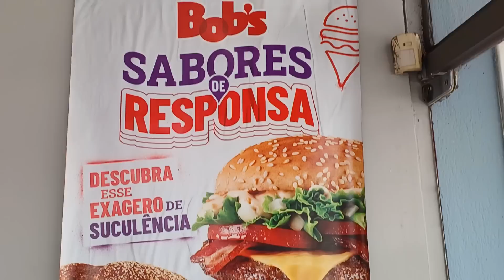PROVANDO 3 COMBOS DE SANDUÍCHES NOVOS do BOB'S - SABORES DE RESPONSA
O Bob's acaba de lançar umas nova linha com 3 sanduíches novos, ela é a linha SABORES DE RESPONSA e o Gordo já foi provar pra gravar pra gente.